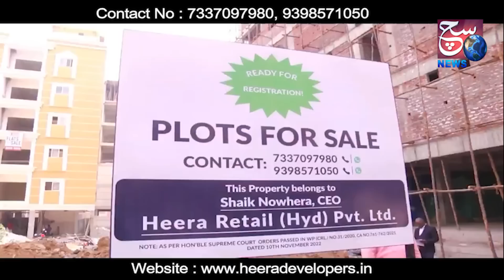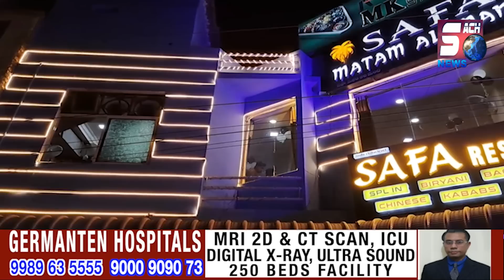Safa Matam Al Mandi Ka Ifteta | Amjad Ullah Khan & Other's Seen | Chanchalguda